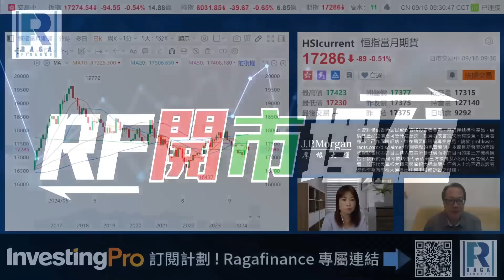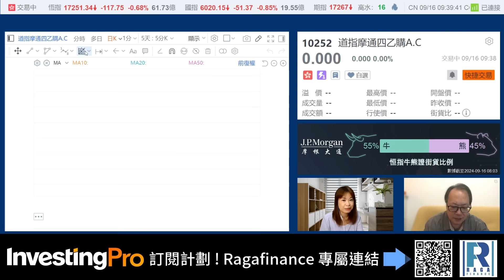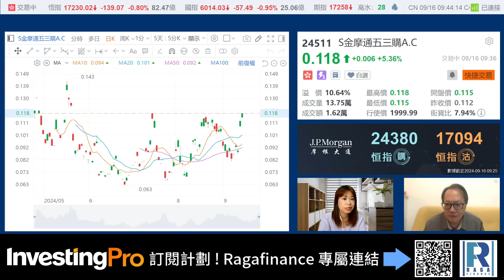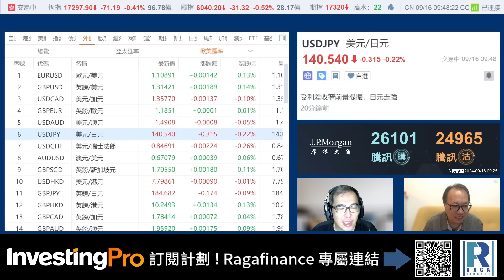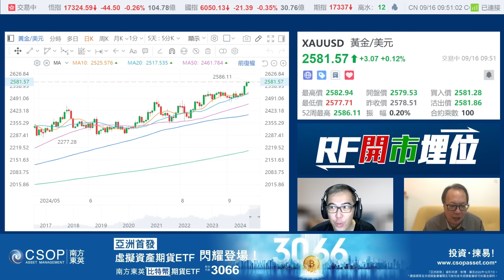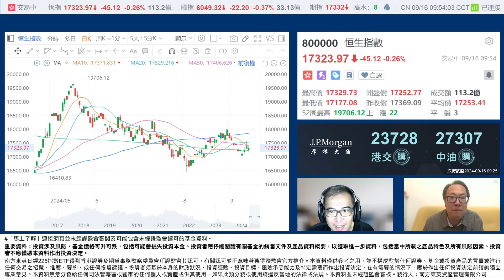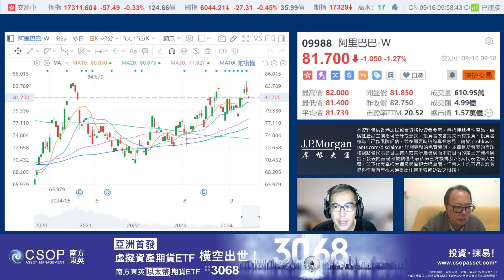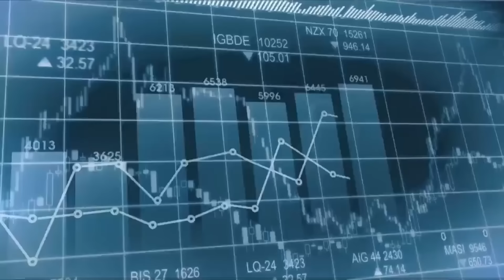Raga Finance：RF開市埋位 20240916 - 主持：沈振盈(沈大師)，冼潤棠(棠哥)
【Webull X RAGA專屬開戶優惠，限時加碼HK$500蘋果股票，最高可拎HK$2,388港元股票，立即開戶暢享美股&期權0佣0平台費！】

1.開戶HK$10,000+資金維持60天，可拎走HK$1,100蘋果股票；

2.累計存入HK$80,000 +資金維持60天，仲可拎走HK$1288蘋果股票；

3.開戶可享美股0佣0平台費交易*

4.開戶可享期權0佣0平台費交易*

本内容並非投資意見，亦不構成任何投資產品之要約、招攬或建議。本資料只作為一般用途，它並沒有考慮您的個人需要、投資目標及特定財政狀況。在作出任何投資決定前，投資者應根據自身情況考慮產品相關的風險因素，並於需要時咨詢專業投資顧問的意見。最終解䆁權與決定權歸服務提供方Webull所有，本活動並不適用於中國大陸居民。

提防騙案！切勿經聲稱由本機構發出的可疑訊息中附有的超連結，提供銀行、信用卡、投資、保險及強積金帳戶或其他重要個人資料